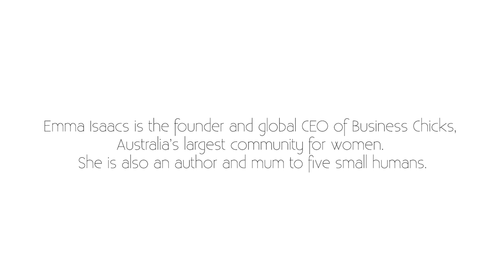Emma Isaacs On Meeting Her Husband + Thinking He Was A Really Great Gay Guy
In this instalment of On The Couch we sit down with Emma Isaacs to chat about her meeting her husband and thinking he was a really great gay guy.